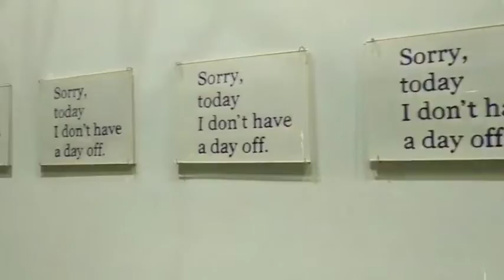Kapita Selekta: Trip to ART Jakarta 2019 | ratnanas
So, few days ago. 3 of my friends and I went to ART Jakarta 2019 at JCC Senayan. This video was made for subject: Kapita Selekta.

Anywaysss, it is relaxing when you go to exhibition and admiring artworks made by various artists! 😍

Taken by smartphone camera

Song:
HINDIA - Secukupnya

ratnanas💚